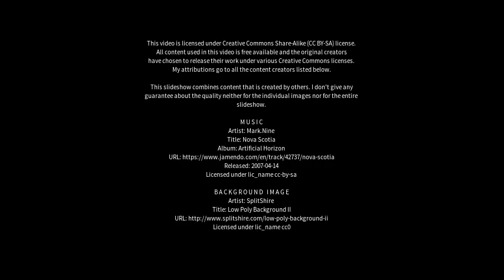Best places to visit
Best places to visit - Pozo del Molle (Argentina) Best places to visit - Slideshows from all over the world - City trips, nature pictures, etc.